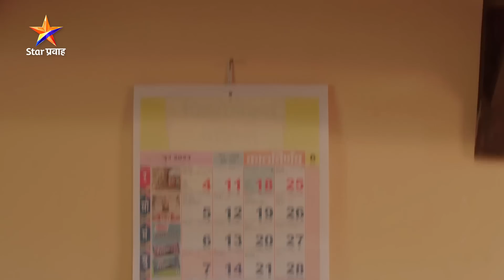Man Dhaga Dhaga | Ep- 45- 2 | आनंदीने पुन्हा जोमाने सुरुवात केली साडी विणायला... | Star Pravah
आनंदीने पुन्हा जोमाने सुरुवात केली साडी विणायला...
‘मन धागा धागा जोडते नवा’
आज संध्या. ६:३० वा. Star प्रवाह वर.